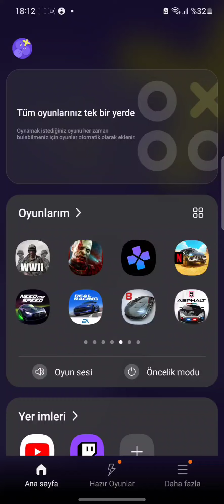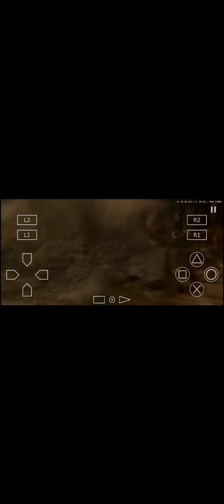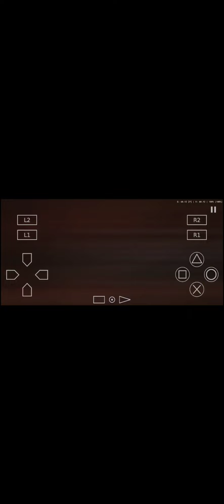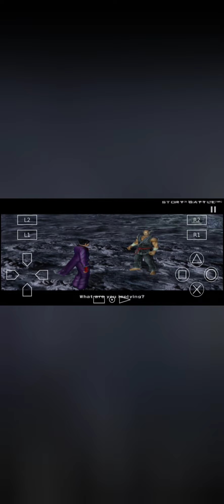Aether SX2 - Tekken 5: Snapdragon 8 Gen 1 (Samsung Galaxy S22)